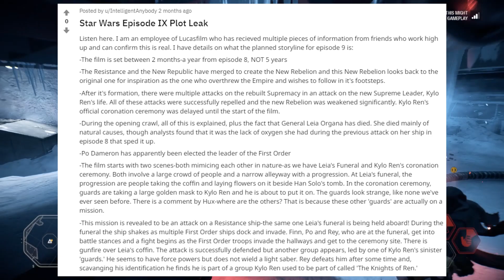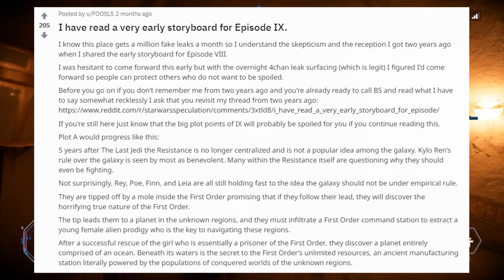STAR WARS EPISODE IX PLOT LEAK!!!!!!!! OMG CONFIRMED!!!!!!!!!